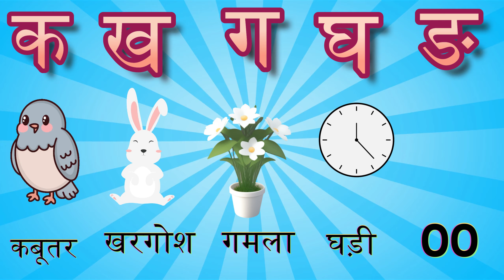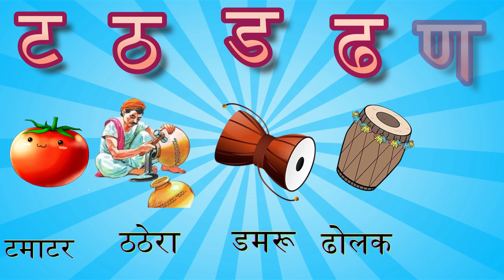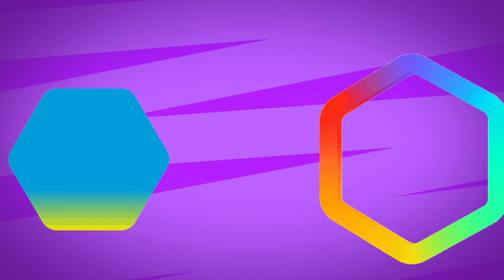अ से अनार - Hindi Phonic - Hindi Alphabet Song - k se kabutar rhymes - क से कबूतर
अ से अनार - Hindi Varnamala - Hindi Phonic - Hindi Alphabet Song

Watch this Hindi Rhymes for Children; these Hindi Rhyme videos are sure to delight your Children.Let us enjoy this “A se Anaar“ Children Hindi Rhyme with catchy music will attract even babies and adult a like.

1. Hindi Alphabet Song
2. educational videos for 5 year olds
3. learning videos for toddlers
4. preschool learning videos for 3 year olds
5. kindergarten learning videos reading hindi
6. toddlers learning videos
7. Kids learning Videos for 5 years
8. kindergarten learning videos